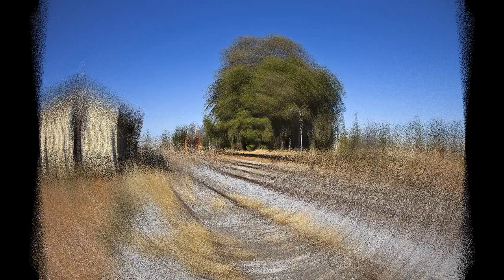Tracks to Infinity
Rails,tunnels,skies in an experimental creative commons video